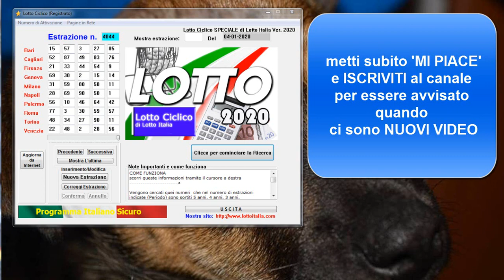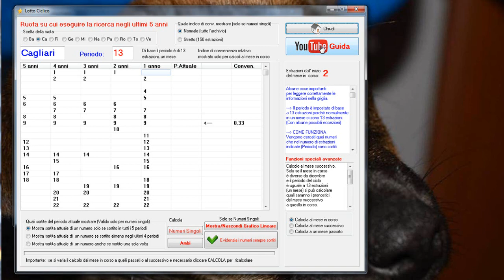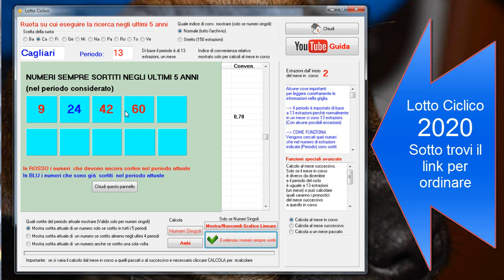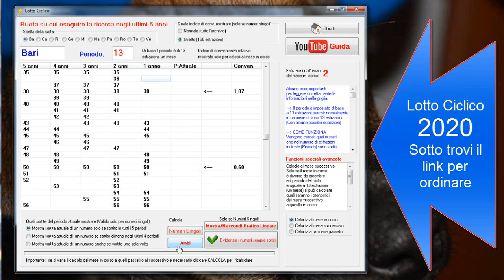LOTTO CICLICO 2020 guida e pronostici. Sempre valido come esempio !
ORDINA A PREZZO DI LANCIO.. vedi subito

LOTTO CICLICO 2020 guida e pronostici.
Un programma eccezionale che permette di esaminare
la ciclicità dei numeri e quindi anche la copertura.
Lotto Ciclico permette di osservare per ognuno dei 90 numeri
la sua copertura, la presenza, nel periodo scelto attuale (di base 13 estrazioni, un mese ) negli ultimi 5 anni considerando quello attuale il sesto.
I numeri che sono stati sempre presenti nei 5 anni vengono evidenziati e un riquadro mostra se sono già sortiti anche nel
periodo attuale o meno. INOLTRE è stato implementato il GRAFICO LINEARE DEI RITARDI per osservare l'andamento attuale dei numeri.    Per finire è stato aggiunto un NUOVO METODO CICLOMETRICO per capire quali numeri giocare INSIEME a quello
selezionato.
La ricerca dei numeri CICLICI è possibile farla anche per gli ambi
oltre che per numeri singoli.   A LIVELLO DI PRATICITA' e di TECNICA è un programma per il lotto senza concorrenti..
qualsiasi altra cosa è vecchia !!!  Prendi subito LOTTO CICLICO 2020.. nel tuo interesse.
FUNZIONA su tutti i pc con Windows, anche pc che abbiano 15/20 anni, è un programma molto leggero e sicuro.
ORDINA DIRETTAMENTE da questo modulo